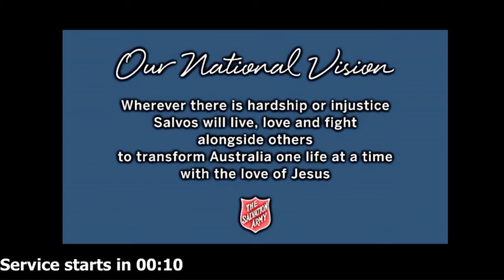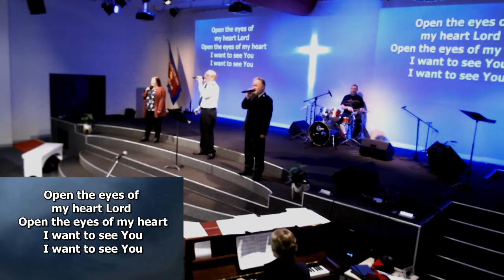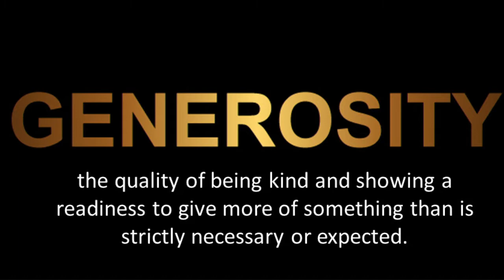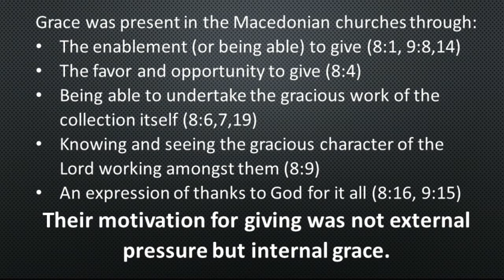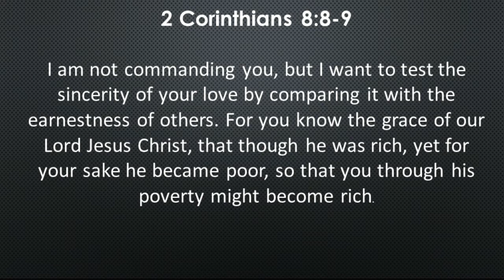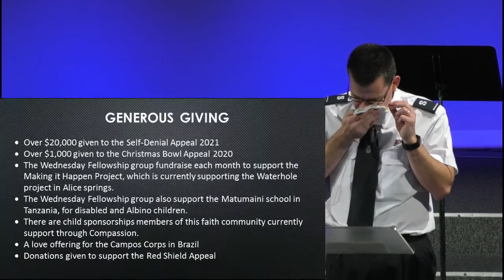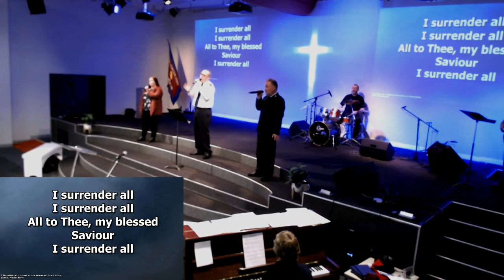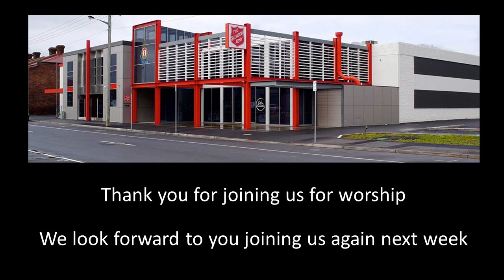Launceston Salvation Army Worship Service from 16 May 2021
Join the Launceston Salvation Army fro our worship service from 16 May 2021.  Aux. Lt Roderick brings a message on Generous Living.